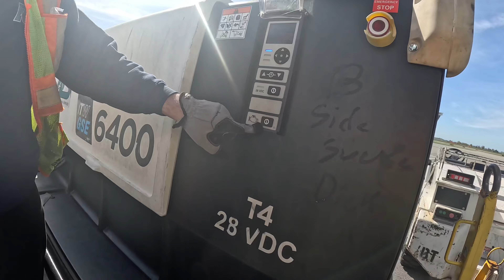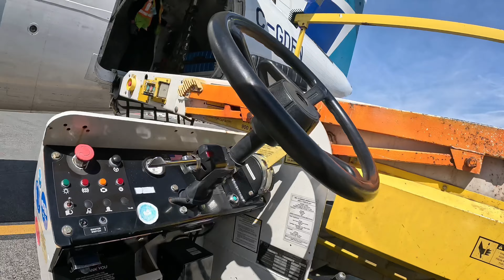Canada work vlog yvr ਪੰਜਾਬੀ Vancouver airport